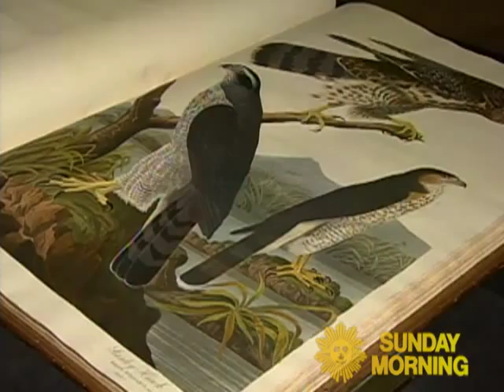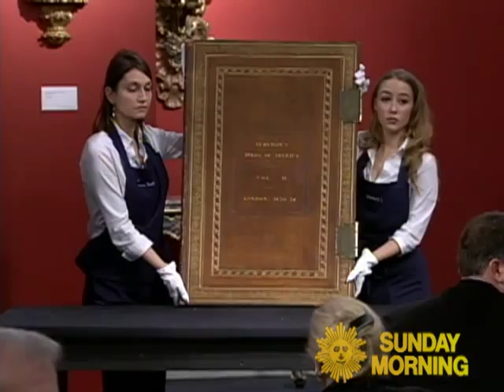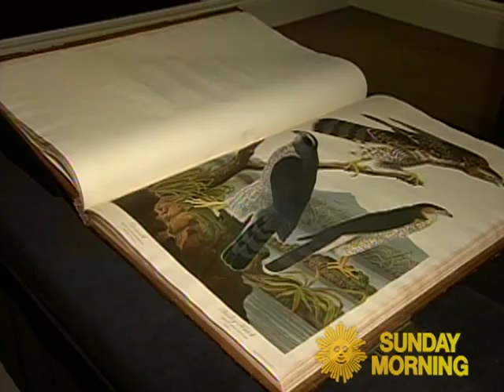Audubon's "Bird of America" Auctioned Off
At Sotheby's auction house in London, up on the block was Audubon's masterpiece, "The Birds of America," one of the largest - and rarest - books in the world which fetched over ten million dollars. Liz Palmer reports.